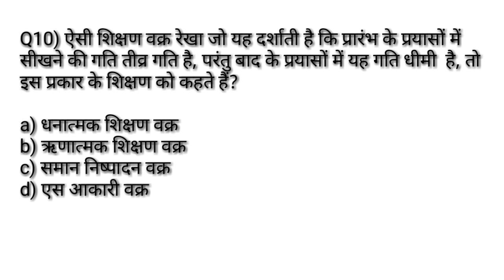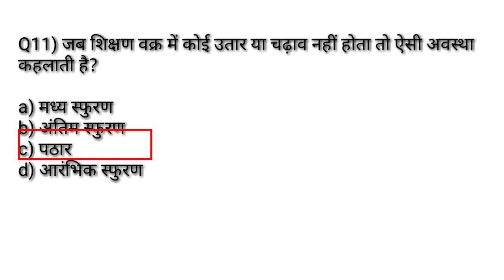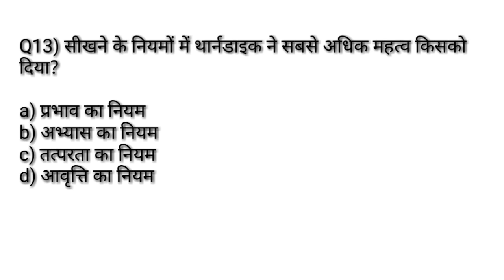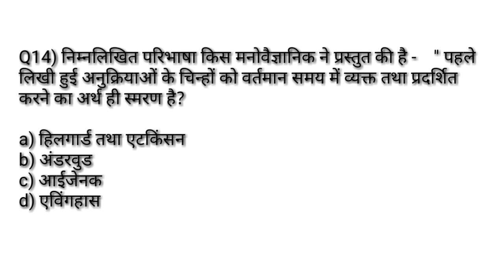Physical Education Chepter Wise Most Important MCQ / Sports Psychology MCQ / TGTPGTLTKVSNVSPTIUGCNET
Hi